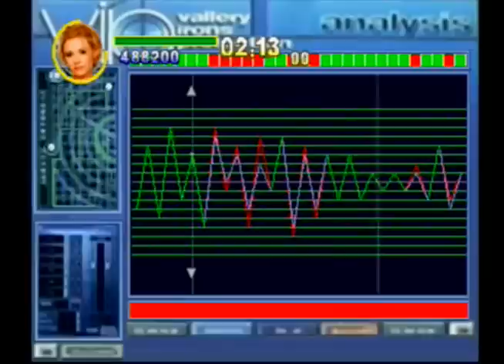DPS! Ep. 24: VIP! (Abbreviation Edition)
The DPS guys prepare for their upcoming 24-hour charity livestreaming event (on Oct. 20th) by playing terrible games for almost 10 hours. This is going to be harder than we thought...

Don't Press Start! is a show that has but two simple objectives: A.) to collect the worst games that we can find and B.) play them!

If YOU have an absolutely awful video game you'd like to see us play, be sure to leave it in the comments section below, and chances are you'll see it in a future episode!

Also, the track featured in the video is "X-Rated" by Excision.